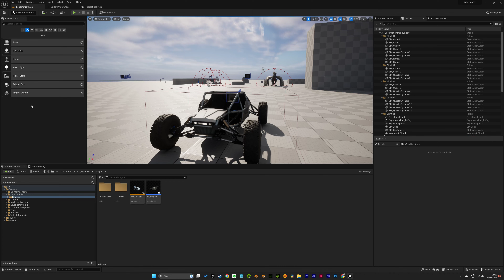Devlog #1 - Untitled Game Project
Just snippets of our upcoming game